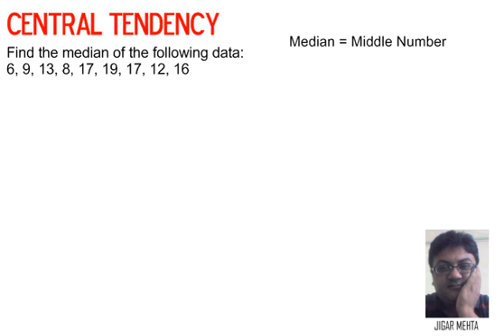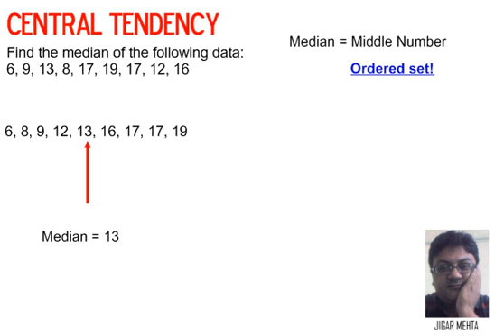CENTRAL TENDENCY - MEDIAN VIDEO 1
This video teaches how to find the median of a discrete data when the numbers in the data given are odd.